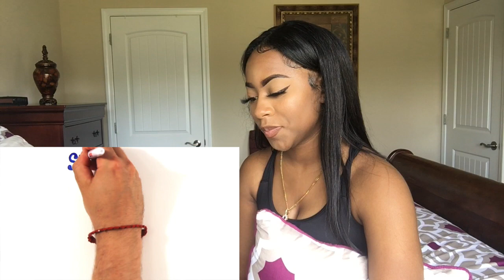WHAT HAPPENS WHEN YOU GET BLUE BALLS ASAP SCIENCE (REACTION VIDEO)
In this video I find out what causes blue balls. lmao!